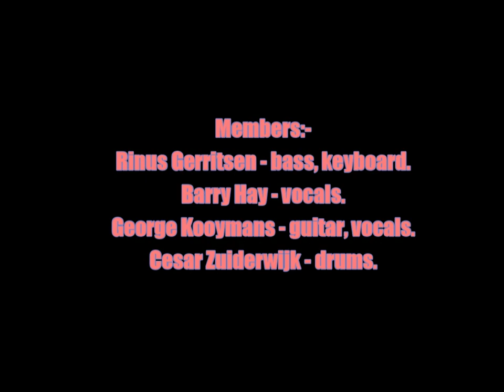Golden Earring:-'Turn The World Around'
From the album:-'Keeper Of The Flame' (May 8th 1989)